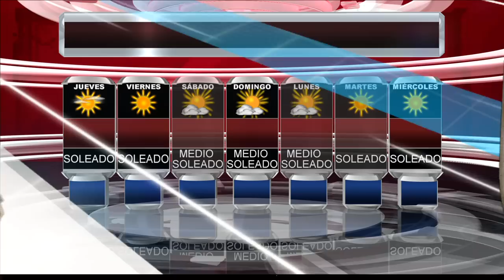QUIROZAGUA DEMO NEWS